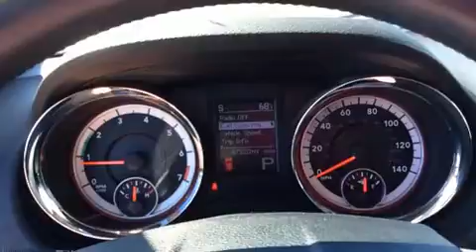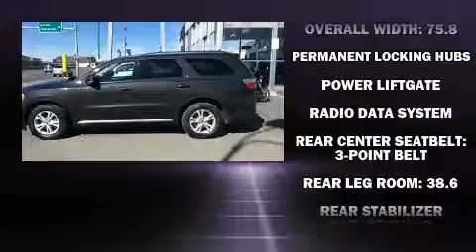2011 Dodge Durango Crew in Anchorage, AK 99501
You can expect a lot from the 2011 Dodge Durango. It features all-wheel drive versatility, an automatic transmission, and a refined 6 cylinder engine. Top features include power windows, an outside temperature display, automatic dimming door mirrors, front fog lights, heated door mirrors, a power liftgate, a roof rack, and power front seats. Third row seats provide an even greater maximum passenger capacity. You and your passengers will enjoy the stereo system, which includes a CD player with MP3 capability, steering wheel mounted audio controls, A 30 gigabyte hard drive, and 9 speakers, providing excellent sound throughout the cabin. Dodge also prioritized safety and security with features such as: dual front impact airbags, head curtain airbags, traction control, brake assist, anti-whiplash front head restraints, a security system, and 4 wheel disc brakes with ABS. For added security, dynamic Stability Control supplements the drivetrain. We pride ourselves in consistently exceeding our customer's expectations. Stop by our dealership or give us a call for more information.